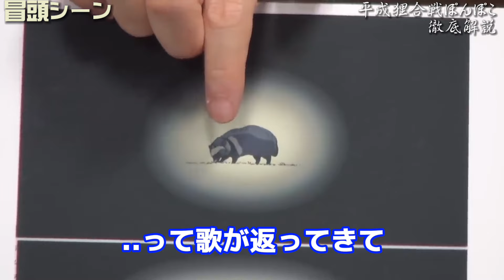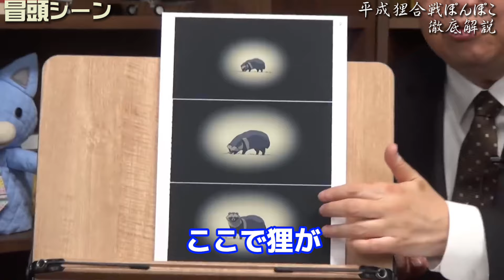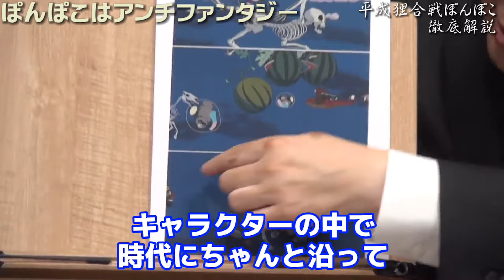『平成狸合戦ぽんぽこ』この作品はアンチファンタジーだ！トトロやキキが劇中登場する理由..宮崎駿が泣いた理由..鈴木敏夫が我らの青春映画だと言う理由【岡田斗司夫/切り抜き】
▼チャプター
00:00 イントロ
00:22 冒頭の大事なシーン
02:35 ぽんぽこはすごい誤解されてる作品
04:30 メインテーマは何か
07:32 宮崎駿を泣かせる一番のポイント
08:06 アンチファンタジー
10:00 ジブリキャラが逆行する理由
11:46 なぜ自然を美しく描かないのか
14:03 宮崎駿が泣いた理由
16:06 ファンタジーとして成立してない

▼ジャンル分け 再生リスト